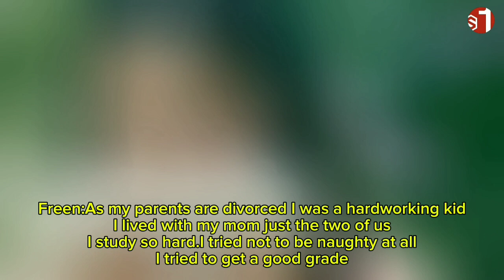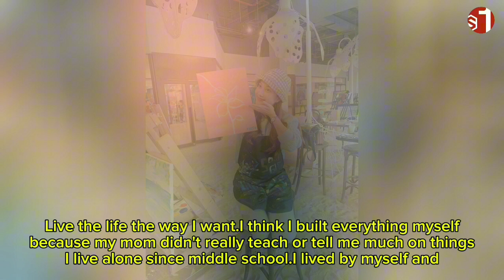Living without Regret: Freen told about her childhood and her struggle!!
All credit for the video matactierials belongs to the respectful owner; we do not own them. If there are any copyright problems, please get in touch with us right once for additional credit or cdeletionlip deletion

Note:

We produce videos to promote watching these underrated forms of entertainment. This video's goal is to analyze the movie from our own point of view. The bulk of movie video snippets were included in the description for a more thorough explanation.